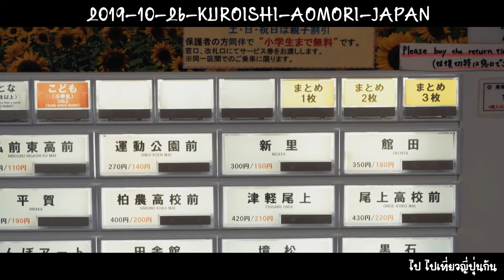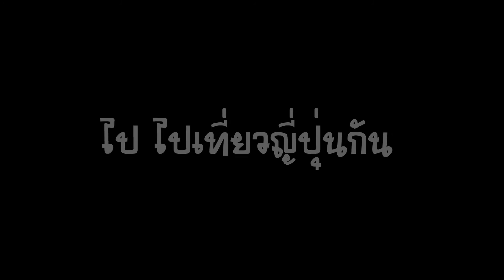ไป ไปเที่ยวญี่ปุ่นกัน 2019-10-26-KUROISHI,AOMORI, JAPAN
เมืองเล็กๆ แต่เต็มไปด้วยเสน่ห์นะๆๆๆ